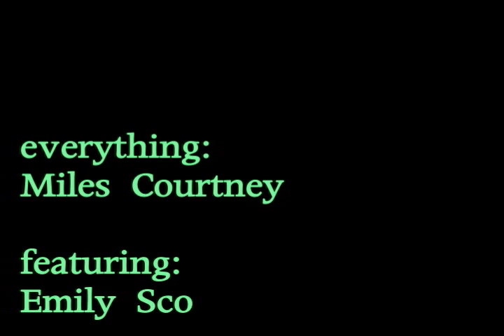When Paper Fish Attack!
Some paper, a dry erase marker, a girl, and a disposable camera.
ps- yeah, i know she isn't eating sushi... thanks.